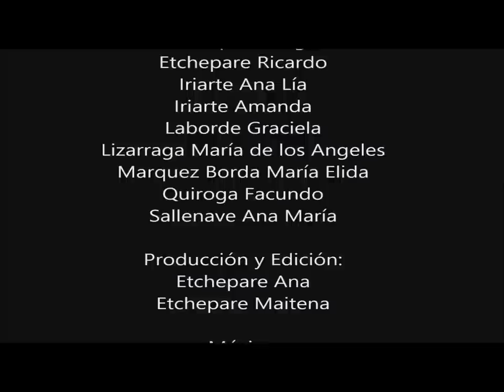'Sustrai Biziak' Chascomuseko Zingirako Euskaldunak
Eusketxak lehiaketaren 3. saria